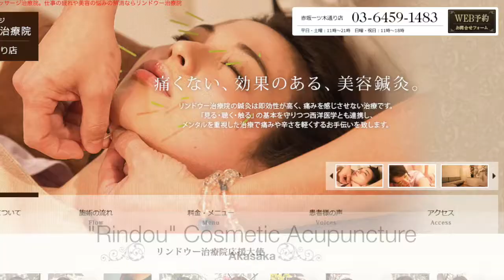Japanese natural facelift - cosmetic acupuncture at Rindou clinic in Akasaka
I am 37 years old and feeling exhausted lately. My Beauty and Health Expert friend Eva recommended me to go to Rindou cosmetic acupuncture in Akasaka and it was AMAZING! It honestly was the best thing I had ever done for my face. Immediate uplift and took away all the puffiness around my eyes and cheeks. I feel like a teenager again. It is now 3 weeks after and I still fill 100% better than I did before. Make sure you try it!